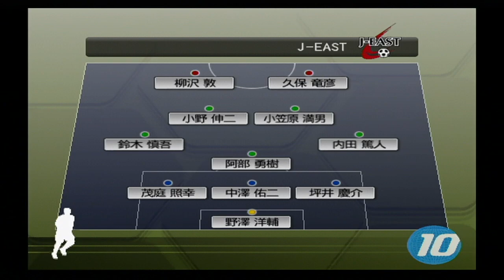『J.LEAGUE ウイイレ10(2006)+欧州リーグ'06-'07【観戦モード】#1』JOMOオールスターサッカー J-WEST vs J-EAST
【JOMOオールスターサッカー】
J-WEST vs J-EAST